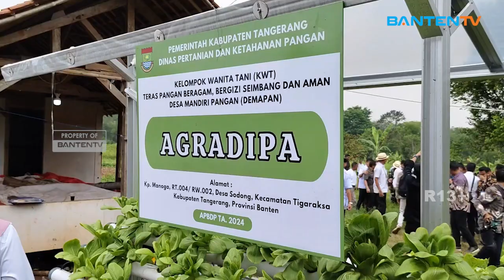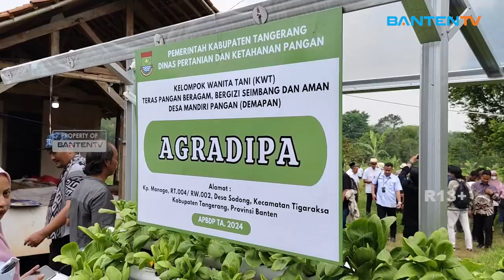MENDES PDT RI KUNJUNGI EDUWISATA DESA SODONG TIGARAKSA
Menteri Desa dan Pembangunan Daerah Tertinggal (PDT) RI Yandri Susanto mendorong sentra tani di Desa Sondong, Kecamatan Tigaraksa, Kabupaten Tangerang, nantinya desa tersebut dijadikan sebagai proyek percontohan pembangunan agrowisata dalam upaya meningkatkan kemandirian kedaulatan pangan dan sebagai pemasok bahan pangan dalam program makan bergizi gratis.